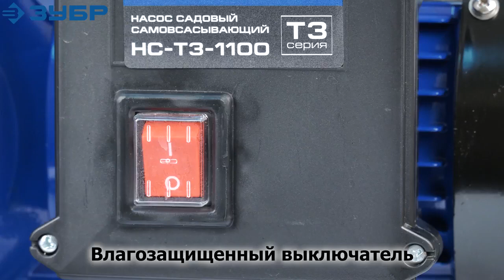Поверхностный центробежный насос Зубр модели НС-Т3-1100